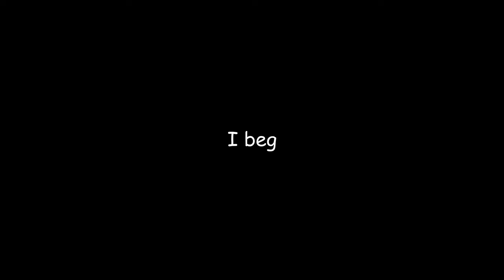The only reason I will play this game... | Atomic Heart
The twins are best yes?